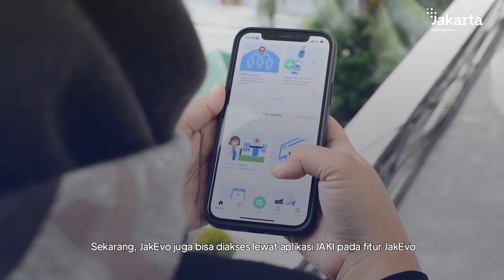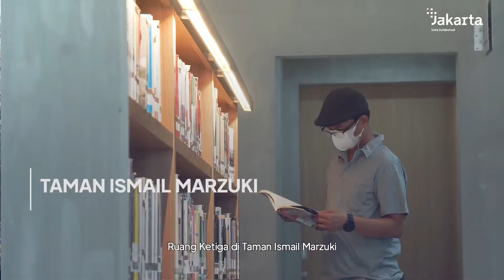Investasi di Jakarta Lewat Pariwisata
Kolaborasi di Jakarta berbicara mengenai kemudahan dalam melakukan kerja sama antara kolaborator dan juga Pemprov DKI Jakarta. Begitu pula dalam melakukan pelayanan perizinan di Jakarta yang termasuk proses perizinan bisnis, investasi dan perkembangan lokasi pariwisata.

Kini, semua terasa semakin gampang dengan hadirnya JakEvo yang memudahkan perizinan secara online. Dukung terus inovasi digital di Jakarta, ya!

Rekam Video : 00 Oktober 2022, XX.00
Unggah Video : 00 Oktober 2022
Pemilik Video : Humas Pemprov DKI Jakarta (Sie Layanan Hubungan Media)

cPSA